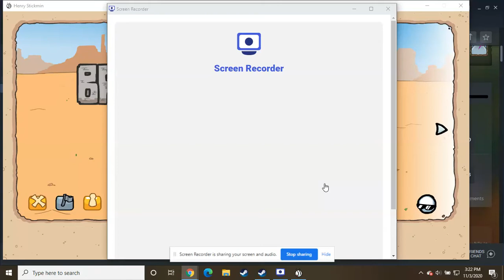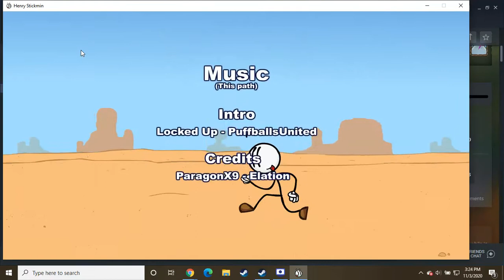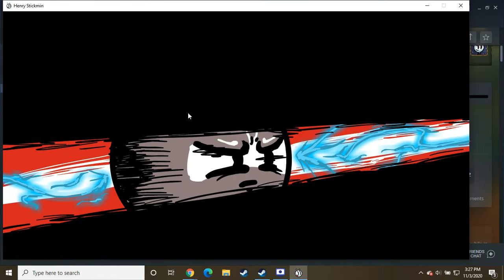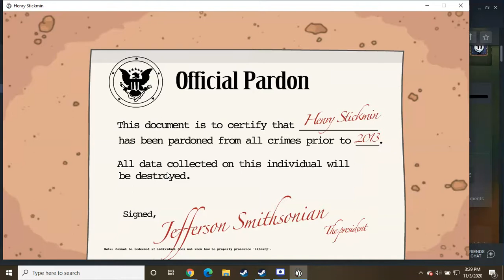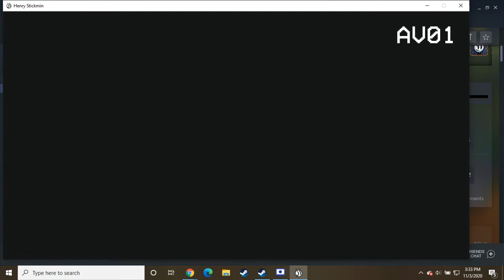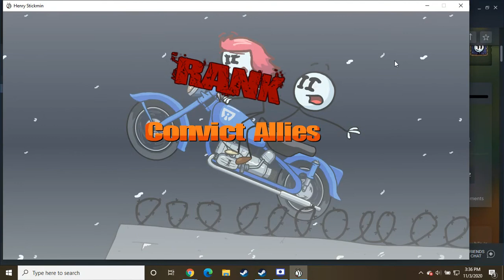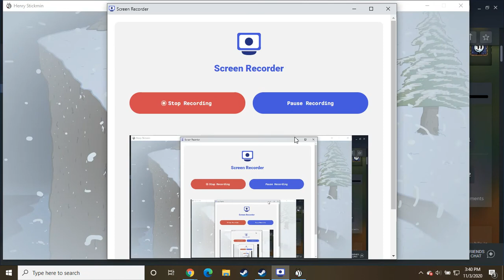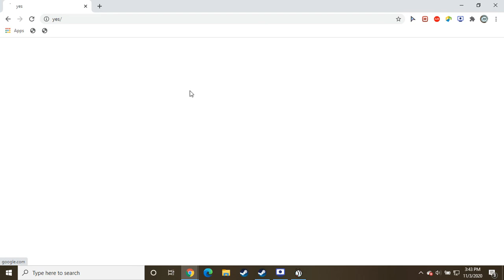Can you beat the henry stickmin collection while doing waht the title suggests?